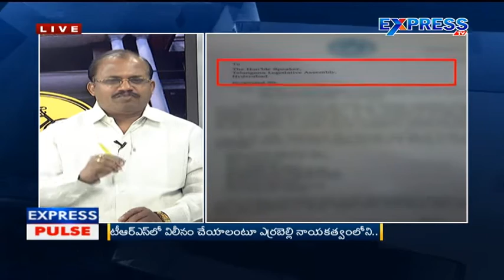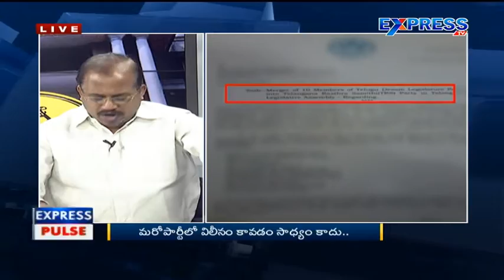Express Pluse : TDP Future in Telangana - Express TV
Express Pluse : TDP Future in Telangana